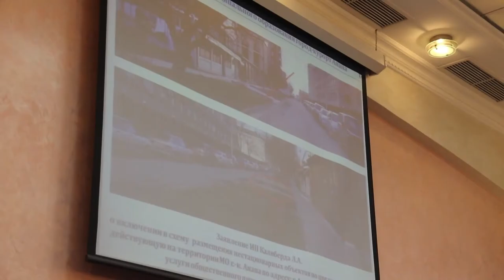Совещание по соблюдению потребительского законодательства в Анапе